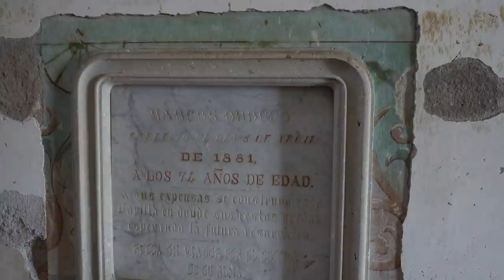Hacienda San Sebastián arandas jalisco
arandas jal
arandas clima
arandas cine
arandas significado
arandas letra
arandas hoteles
arandas nevado
arandas
arandas jalisco

arandas comida
arandas campana
arandas costumbres
arandas centro
arandas catedral
c arandas granada
c arandash
arandas dealer
arandas del 249
dhl arandas
dif arandas

arandas habitantes
arandas historia
arandas houston
arandas houston tx
arandas humble
arandas hermosillo
arandas imagenes

arandas katy
arandas karaoke
arandas kenosha
arandas kenosha wi
arandas karate
arandas katy tx
kaiser arandas
katahdin arandas
kalafia arandas
arandas laboratorio
arandas libreria
arandas laredo tx shiloh
arandas lada
arandas mapa
arandas méxico
arandas mujeres
arandas michoacan
arandas municipio
arandas menu
arandas maria de lourdes
arandas monterrey
arandas nieve
arandas noticias

arandas takeria
arandas universidades
arandas ubicacion
arandas ultimas noticias
arandas univer
arandas udg
arandas vive
arandas ventas
viajes arandas
vipal arandas
viajes arandas jalisco
valparaiso arandas
vinicola arandas
varandas de metal
varandas significado
arandas wikipedia
arandas woodlands
arandas wayside
arandas wheels
arandas youtube
yamaha arandas
yupandi arandas
yonke arandas jalisco
arandas zapata
arandas zapata hwy
zapote arandas
zarandas
zarandas vibratorias
zarandas re
zarandas vibratorias para aridos
arandas 01230
arandas 01
arandas 1960
arandas 1960 and 45
arandas 12
arandas 107.3
arandas 14
arandas #1
arandas 2017
arandas 249
arandas 2015
arandas 2016
arandas 2014